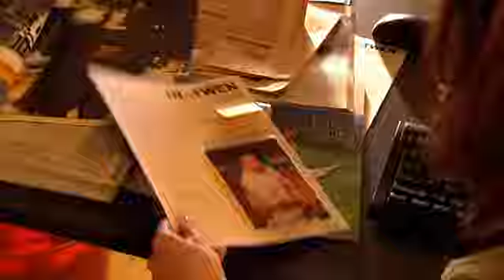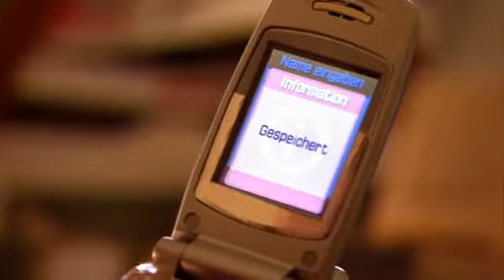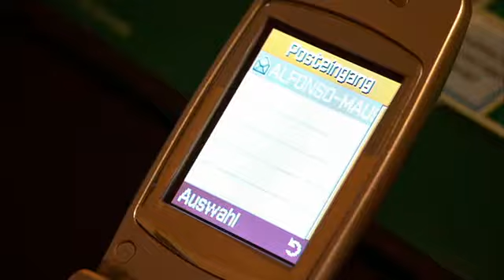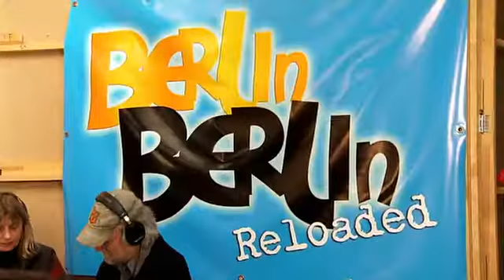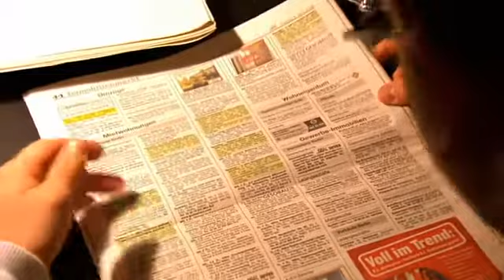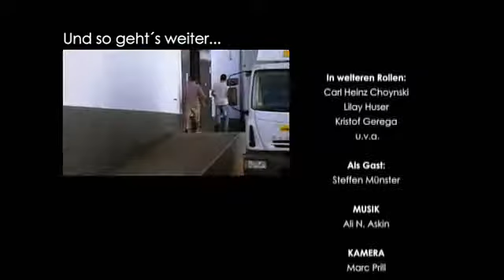Türkisch für Anfänger(Sezon:3 Bölüm:8)Türkçe altyazılı Almanca dizi izle(Almanca Altyazılı)/Deutsch